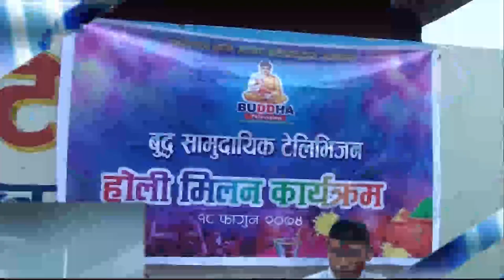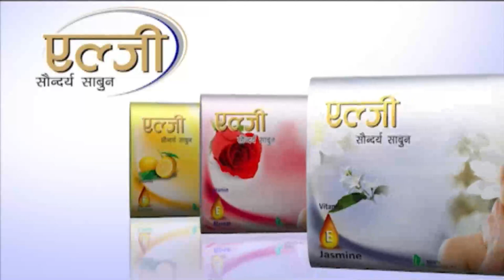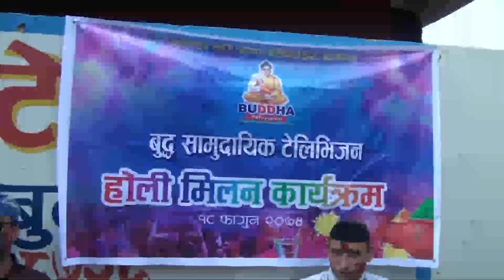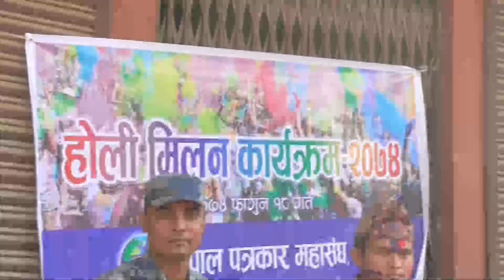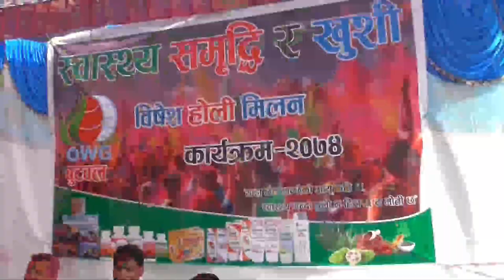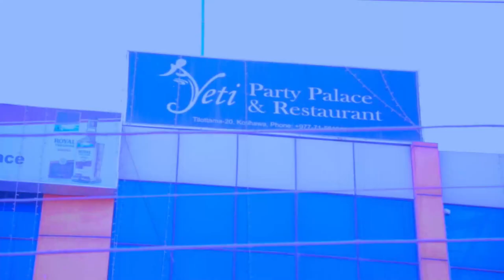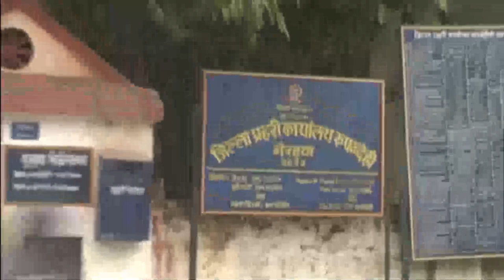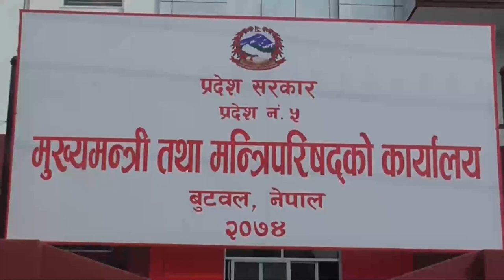Buddha News 11-18 PM || Buddha TV